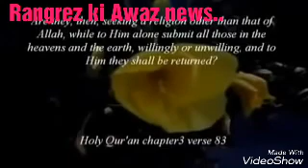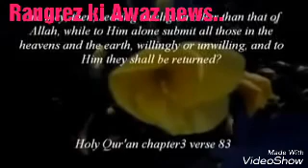अजान के वक्त खिलता हे ये फूल साइंटिस्ट और मीडिय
अजान के वक्त खिलता हे ये फूल दुनिया की मीडिया और साइंटिस्ट हे परेशान ..👀रंगरेज की आवज़